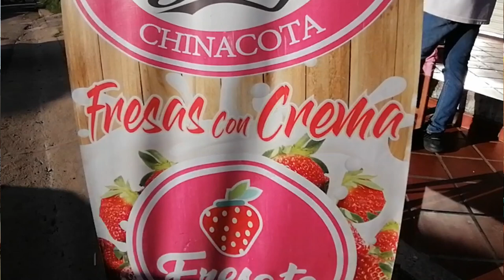No_te_PUedO_ EXpliCAr_lo_que_me_paSO_Medicina_ANCESTRAL_Toma de YAgé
Bajo la premisa PAZ EN LOS PUEBLOS se desarrollo el 8vo ENCUENTRO DE MURALISMO Y ARTE PUBLICO, en el Norte de Santander, Colombia.

Durante parte del mes de Junio y Julio, Muros y paredes de la Localidad de Chinacota, Pamplona y CÜcuta sirvieron de lienzo para 22 artistas, entre ellos Grau Martín el “cappa” proveniente de la localidad de 30 de Agosto, Argentina, bajo el lema “Orígenes”.
Este Octavo Encuentro Internacional de Muralismo se desarrollo en el marco de las 437 años del Municipio de Chinacota y las Fiestas de San Fermín en Pamplona.
El evento lo Organizo la Asociación Orígenes del Catatumbo y la Corporación Pachacura, Arte y Paz, que dirige el Artista Diego Barajas, quien explica que la idea es “salvaguardar por medio del muralismo nuestras memorias y orígenes”.
Los 22 artistas vinieron procedentes de Honduras, Argentina y por Colombia, de Boyacá, Arauca, Guaviare, Bogotá, Cali, Putumayo, Ibagué, y Norte de Santander.
A la par de pintar murales en espacios abiertos al publico se cumplieron exposiciones de arte, cine al parque por Cinematoscopio, encuentro internacional de gastronomía y espacios musicales.
Otra actividades que llamo la atención fue el encuentro de medicinas ancestrales, donde estuvieron presentes las comunidades indígenas Hitnü, Inga y Barí.

El yagé o ayahuasca es una preparación purgante procedente de la medicina tradicional indígena del Putumayo colombiano, su acción es integral, física, mental y espiritual. Se dice que La purga con yagé (ayahuasca) es una experiencia catártica y liberadora que puede abrir la posibilidad para una vida consiente, más plena y satisfactoria que es un espacio para la exploración de la propia conciencia, La investigación de la conciencia de la mente y del alma, no es un asunto de "especialistas", sino que cada persona puede sumergirse en la profundidad de su inconsciente para develar el origen de sus bloqueos emocionales y asumir la tarea de eliminarlos.

El uso de esta bebida sagrada indígena puede resultar letal. No es un divertido plan turístico de fin de semana, algunos dicen que lo toman como un remedio que permite descubrir enfermedades del cuerpo y corrige cuando estamos mal de comportamiento en la vida, Pero también hay quienes no regresan de este descubrimiento, por ignorancia y por falta de quién les advirtiera sobre las precauciones, al enfrentar al llamado 'bejuco del alma', que, según los chamanes, todo lo ve, incluso lo que hay dentro de la persona". Con seguridad, son muchos más quienes toman yagé y viven sus 'pintas' y regresan a sus casas sintiéndose aliviados de cuerpo y alma, pero hay que tener en cuanto pasos a seguir para la toma del yagé, que para unos suena fácil, pero no lo es.

La persona debe saber qué busca yendo al ritual. "Estar informada, contar con referencias respecto a lo que va a encontrar", también que exista un marco ritual: "El yagé no se puede tomar de cualquier manera. La toma tiene que estar liderada por un conocedor, un taita que sepa cantar, porque el canto en este ritual es lo más importante, es lo que conduce la toma" y también la presencia en el ritual de alguien experto en traducir estos elementos propios indígenas a la mirada urbana. Puede ser un psicoterapeuta, por ejemplo, alguien que tenga experiencia ante posibles casos de brotes psicóticos, para saber manejarlos.

Desafortunadamente no todas las personas siguen recomendaciones y salen en busca de este brebaje que para muchos es, "el remedio que cura por dentro y por fuera", algo que utilizan las personas para conocerse a sí mismas, para curar enfermedades, sanar males de amor... Cuando tienen reacciones fuertes es porque las personas llevan malos espíritus, y el yagé los quiere sacar, y esa es la búsqueda de liberación de quienes acuden a la toma de él.

En Piedecuesta, Santander, un grupo más numeroso, algunos dicen que unas 80 personas, otros que 120, se había reunido para una toma de yagé. El encuentro, sin embargo, terminó en mala noticia, dos de los asistentes murieron después de recibir la bebida. Aldemar Mendoza Pabón, de 37 años, y José Alberto Renoga Cáceres, de 29, llegaron sin signos vitales al centro asistencial de Floridablanca al que fueron llevados.

No es la primera vez que titulares de prensa hablan de la muerte de una persona tras participar en un ritual de yagé. Sucedió en el 2008, con una mujer de 40 años, en el occidente de Bogotá.
Luego, el año pasado, con un hombre de 33 años, también en Bogotá. Casos esporádicos que han puesto en la mira una tradición indígena milenaria que se repite cada día más en las ciudades y, muchas veces, sin ningún control ni rigor en el sentido ritual.